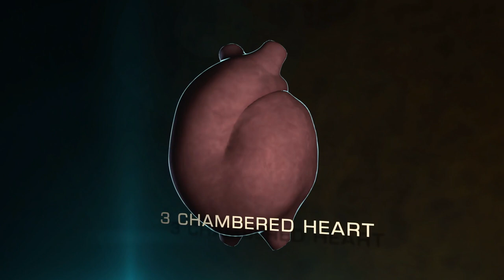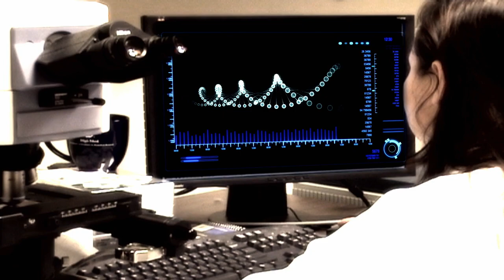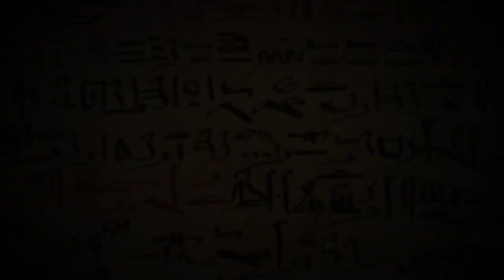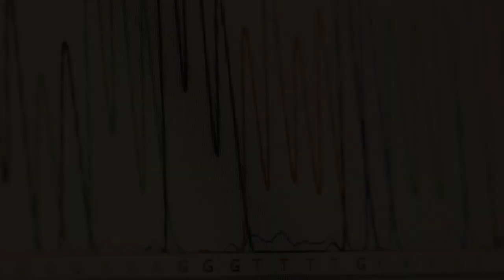Ancient Aliens: Ancient Alien DNA (Season 10) | History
According to Ancient Astronaut Theorists, our DNA contains a lost extraterrestrial gene that could be resurfacing in this clip from Season 10, Episode 5, "The Alien Evolution".